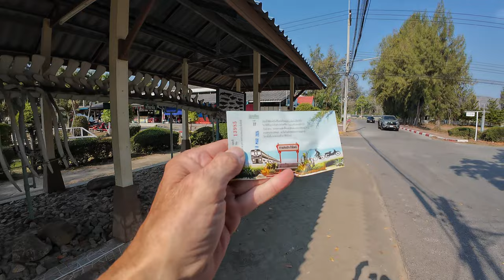Kein Geheimtipp mehr!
Der Suan Son Pradiphat Army Beach ist mittlerweile kein Geheimtipp mehr. Noch vor wenigen Jahren ging es dort recht gemütlich zu. Der Strand wurde größtenteils nur von den Locals besucht. Inzwischen finden viele Touristen bereits am frühen Morgen den Weg dorthin.

Wer meinen Kanal auf die eine oder andere Art unterstützen möchte, findet unten die entsprechenden Links.